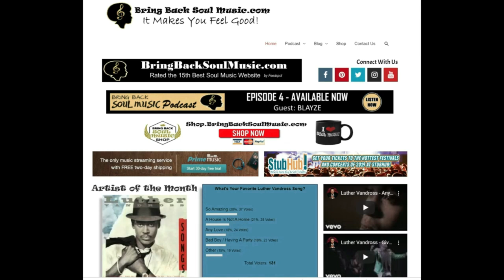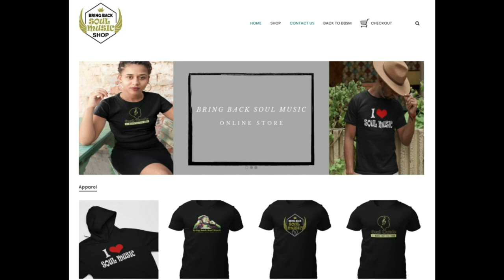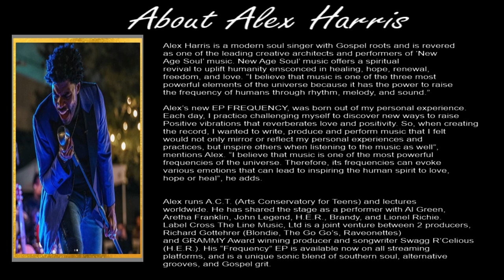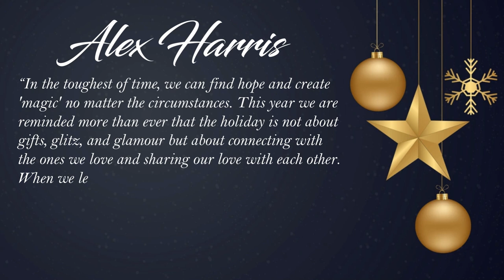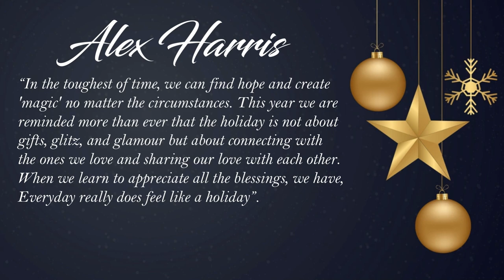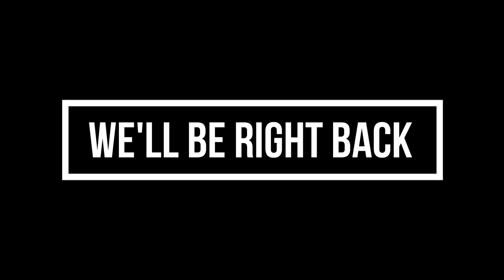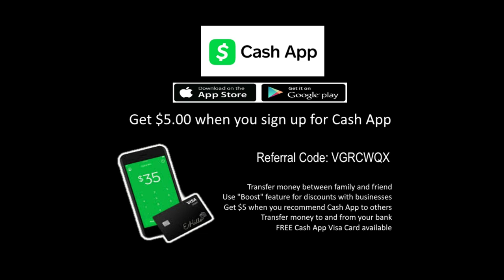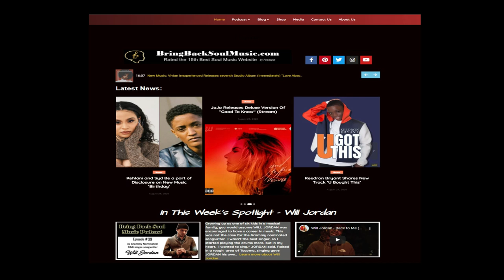Getting to Know Tampa Based Singer/Songwriter Alex Harris Interview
Join My conversation with Alex Harris.  Alex Harris is a modern soul singer with Gospel roots and is revered as one of the leading creative architects and performers of ‘ New Age Soul’ music. New Age Soul’ music offers a spiritual revival to uplift humanity ensconced in healing, hope, renewal,
freedom, and love. “I believe that music is one of the three most
powerful elements of the universe because it has the power to raise
the frequency of humans through rhythm, melody, and sound.”

Alex runs A.C.T. (Arts Conservatory for Teens) and lectures
worldwide. He has shared the stage as a performer with Al Green,
Aretha Franklin, John Legend, H.E.R., Brandy, and Lionel Richie. Label
Cross The Line Music, Ltd is a joint venture between 2 producers,
Richard Gottehrer (Blondie, The Go Go’s, Raveonettes)
and GRAMMY Award winning producer and songwriter Swagg R’Celious
(H.E.R.). His “Frequency” EP is available now on all streaming
platforms, and is a unique sonic blend of southern soul, alternative
grooves, and Gospel grit.

Alex’s new EP FREQUENCY, was born out of my personal experience.
Each day, I practice challenging myself to discover new ways to raise
Positive vibrations that reverberates love and positivity. So, when creating
the record, I wanted to write, produce and perform music that I felt
would not only mirror or reflect my personal experiences and
practices, but inspire others when listening to the music as well”,
mentions Alex. “I believe that music is one of the most powerful
frequencies of the universe. Therefore, its frequencies can evoke
various emotions that can lead to inspiring the human spirit to love,
hope or heal”, he adds.

Listen to Alex's singles "Everyday Will Be Like a Holiday" and "Falling for You" now on Spotify: